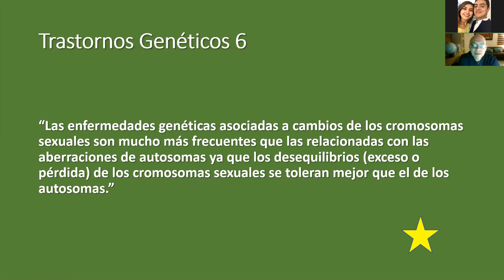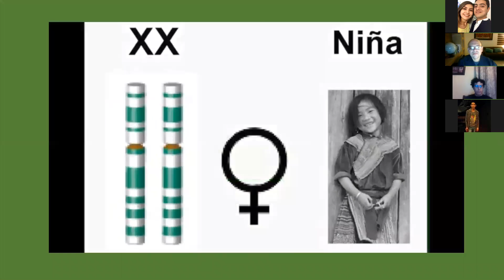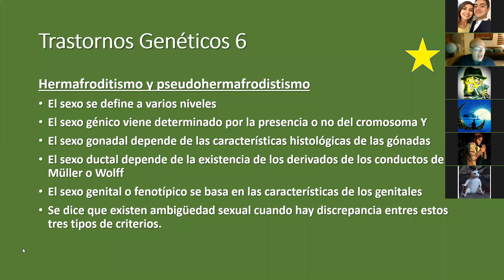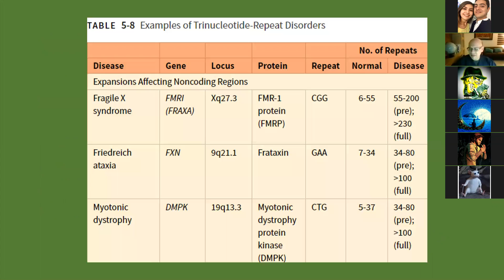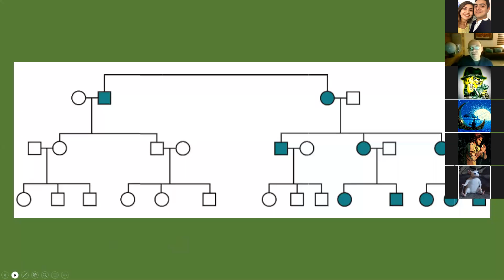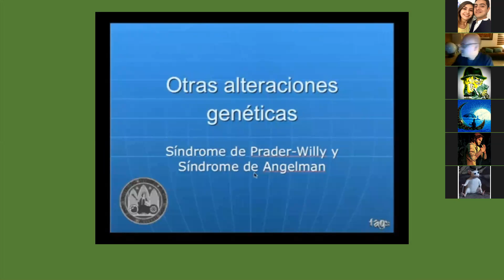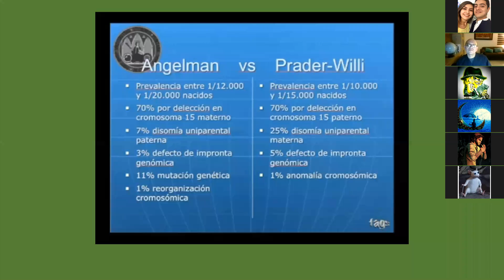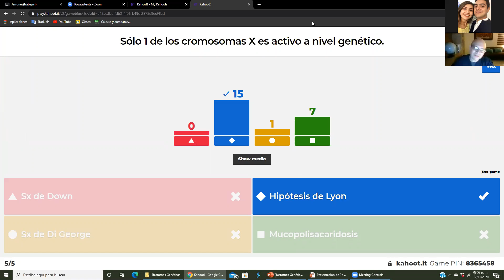Trastornos genéticos 6